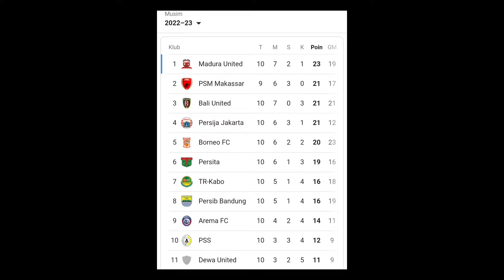KLASEMEN SEMENTARA DAN JADWAL BRI LIGA 1 INDONESIA